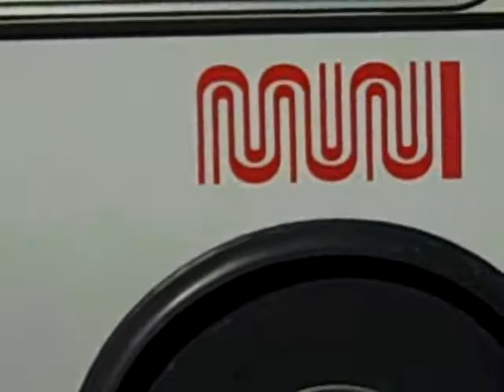RC SF Bus 3